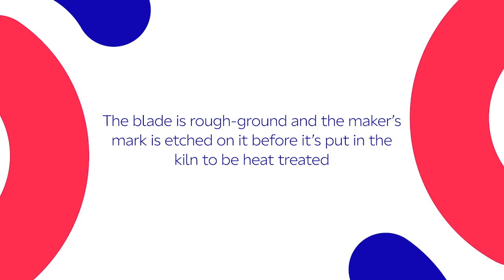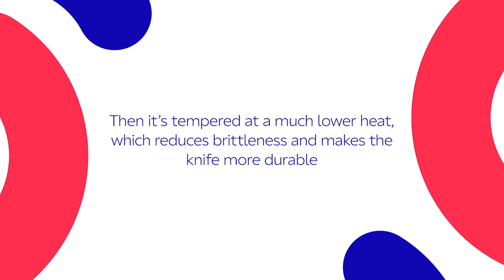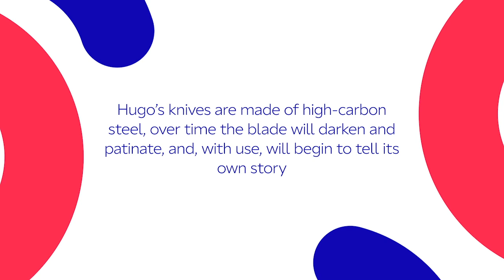Get Ireland Making: How to craft a bespoke knife - Hugo Byrne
Bespoke knife handmade by Hugo Byrne in Limerick City using a combination of traditional and contemporary techniques.